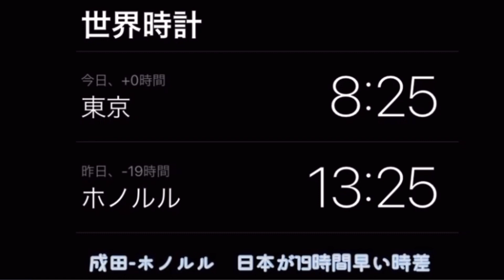【A380フライングホヌ】気分だけでもハワイ便/国際線機内食付き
以前のねこ旅ハワイをリメイク。
ハワイに空飛ぶウミガメANA A380フライングホヌで行くつもりごっこ。
機内食が通販で買えました。美味しかったです。

A remake of the previous cat trip Hawaii.
 Pretend to go to Hawaii with the flying sea turtle A380 Flying Honu.
 I was able to buy in-flight meals online. These were delicious.

ANA公式ギフトショップ 楽天市場店
【ANA's Sky Kitchen 】おうちで旅気分！！ANA国際線エコノミークラス機内食　メインディッシュ    グルメターミナル　〜美味探訪〜　セット　12個入り (冷凍)

VLLO